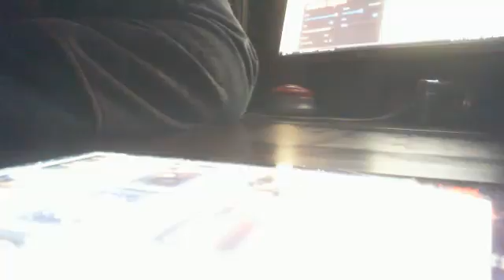"WWE Jim Johnson At Last v3 - "Christian4Peeps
"WWE Jim Johnson At Last v3 - "Christian4Peeps - Captured Live on Ustream